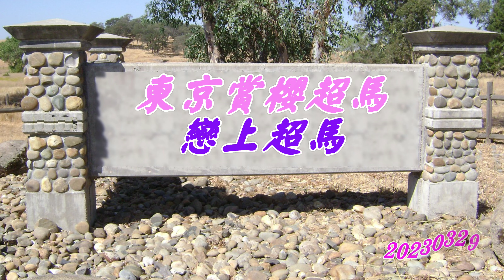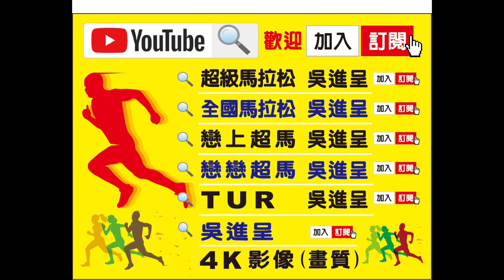東京賞櫻超馬(第三天)4K~戀上超馬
影像提供者:梁佳莉